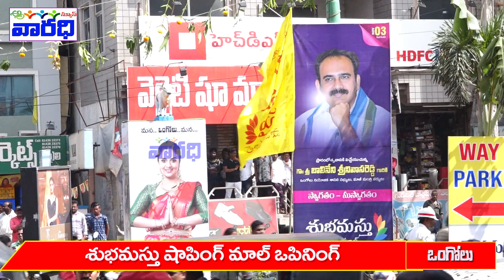ఒంగోలు :అట్టహాసంగా శుభమస్తు షాపింగ్ మాల్ ప్రారంభం.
ongole :subhamasthu shoppingmall inguretion